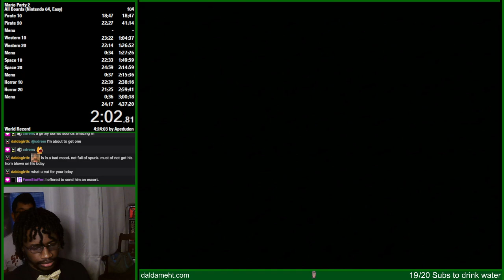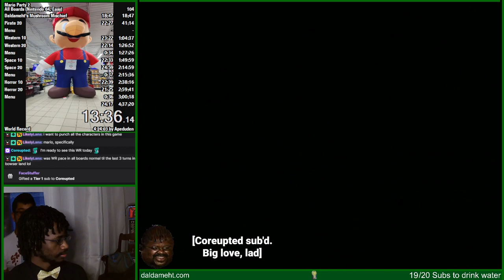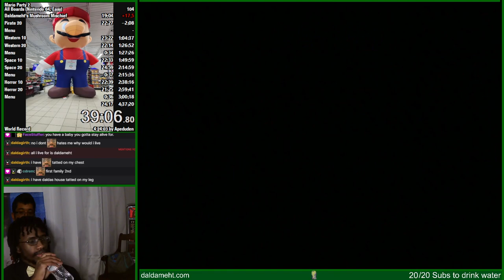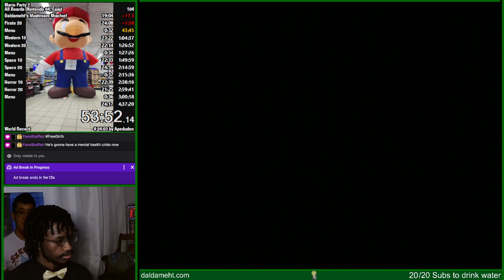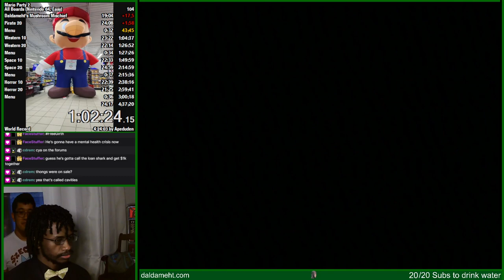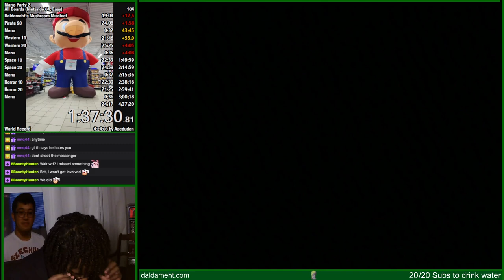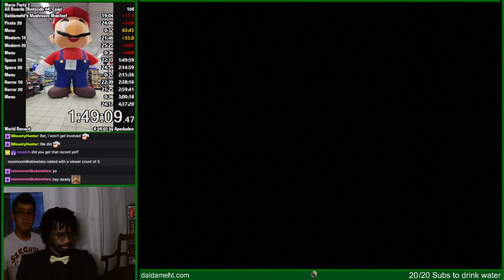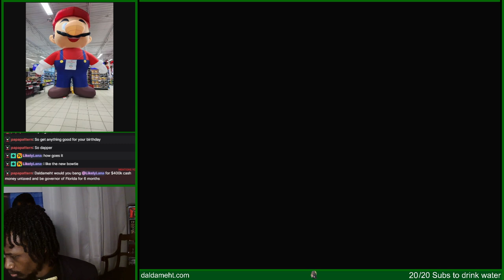Dalda VOD - Mario Party 2 (Part 36)